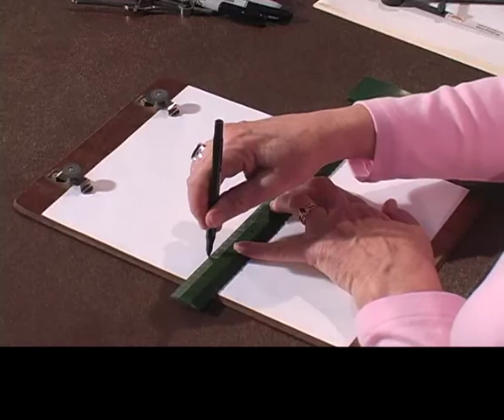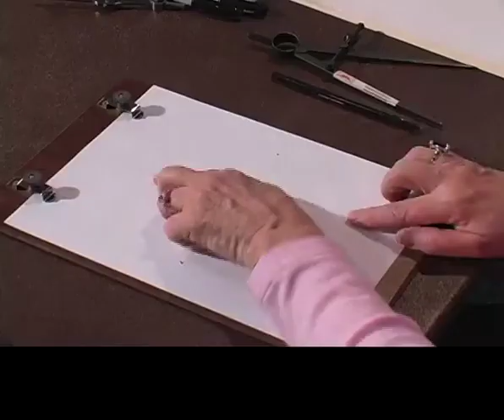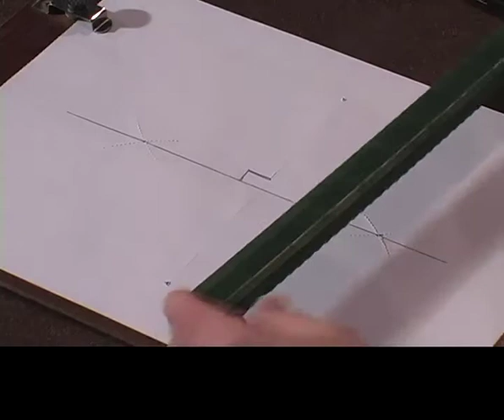Sewell Raised Line Drawing Board: Constructing a perpendicular bisector of a line segment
Texas School for the Blind and Visually Impaired Outreach Math Consultant Susan Osterhaus demonstrates techniques and introduces tools for working with math students who are blind, visually impaired, or deafblind.